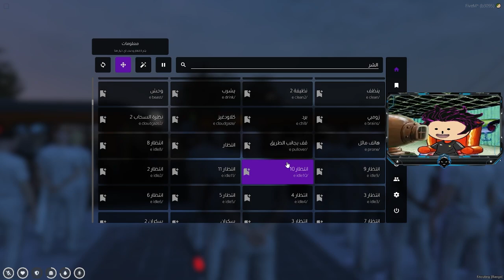تقديم قطاع راح 🔥 !RESPECT ☈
(اتمنى يعجبكم محتواي ، محتوى قيمنق متنوع ترفيهي ) zero-_-gamer

اتمنى تكون استمتعت في البث:)

Item shop code: Z4G

Epic: NIL SHAHROR

الدعم اختياري! اذا تقدر لاتقصر، واذا ماتقدر فـ انت منت مقصر ️

️اذا حاب تنتسب ?

هذا الإنستقرام حقي يـ عسل??

 TWITER

KICK